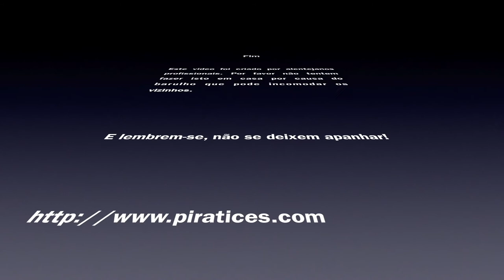Aviso - Walther P22 - Problema com Segurança Manual